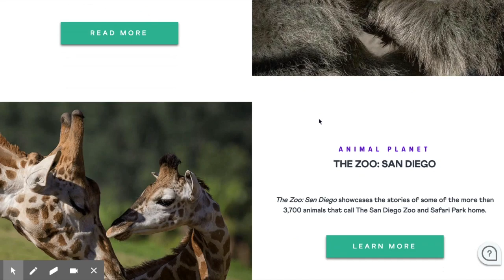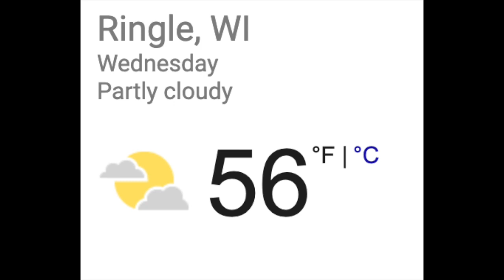Blue Jay News Report - Wednesday, April 8th, 2020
Riverside Elementary Morning Announcements